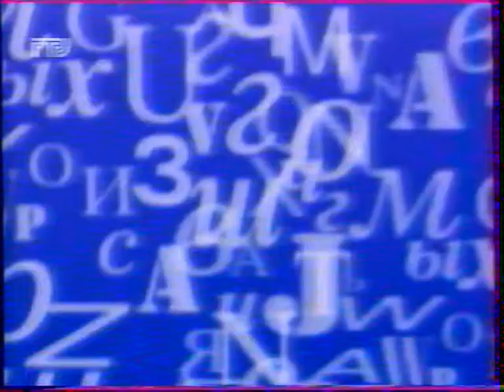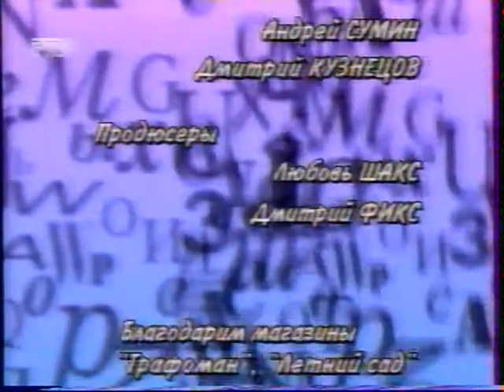Графоман (РТР, 28.05.1998) Фрагмент.